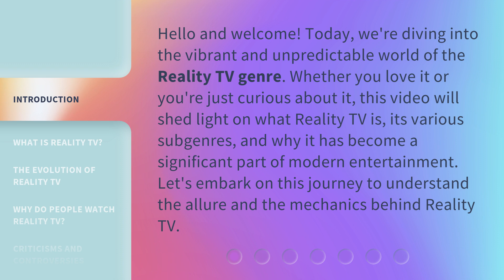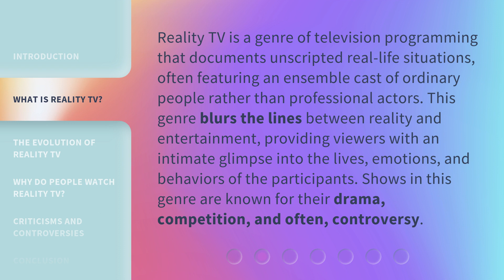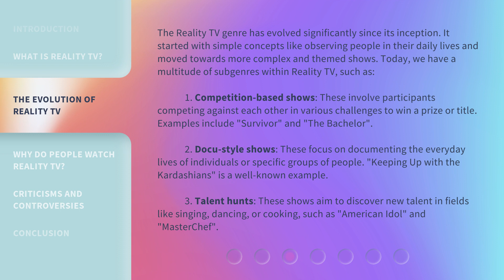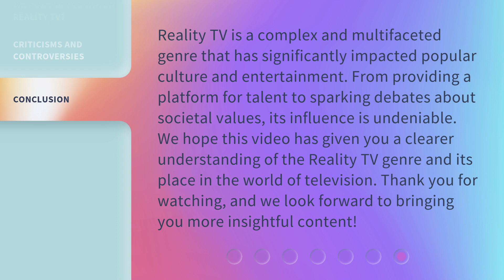Exploring the Fascinating World of Reality TV Genre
Unveiling the Enigmatic Realm of Reality TV Genre • Embark on a captivating journey as we delve into the intriguing and mesmerizing world of reality TV. Discover the secrets, drama, and entertainment that make this genre so fascinating and addictive. From heartwarming moments to jaw-dropping twists, get ready to explore the captivating stories and characters that have captured the hearts of millions.

00:00 • Introduction - Exploring the Fascinating World of Reality TV Genre
00:36 • What is Reality TV?
01:09 • The Evolution of Reality TV
02:17 • Why Do People Watch Reality TV?
02:57 • Criticisms and Controversies